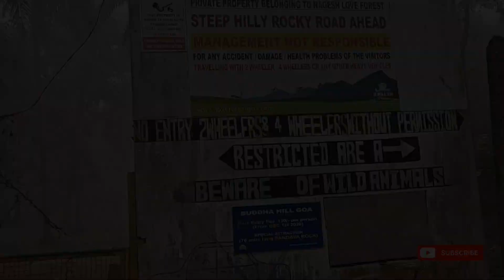Buddha Hills @Chandor, South Goa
Buddha Statue

"The Buddha Hill is situated at Gudi, Paroda, Goa, adjacent to Nagesh Love Forest, Gudi, Chandor. Its a project of Nagesh Eco Ventures, Goa. The Buddha Statue is placed at a very high altitude."

Address:The Buddha Hill, Gudi, Chandor, Goa 403714
Visiting Hours: 8.00 am – 6 pm daily – Open on Sundays
Entry Fee: Rs. 150 for adults – Rs. 50 for children